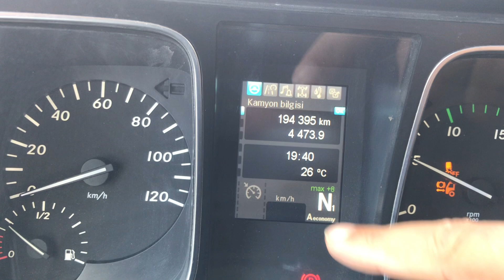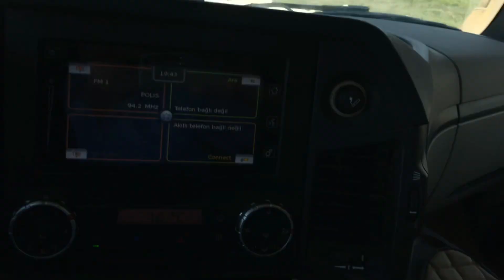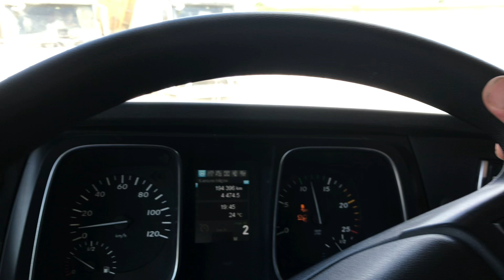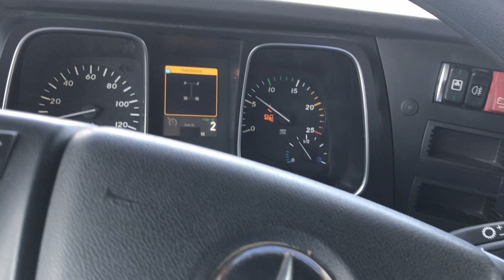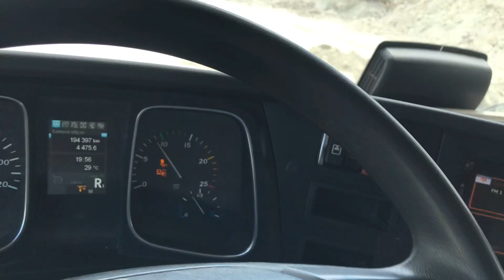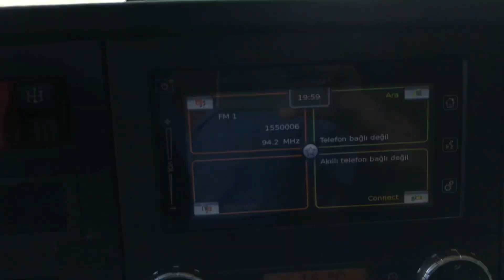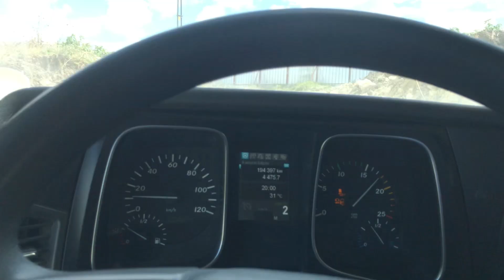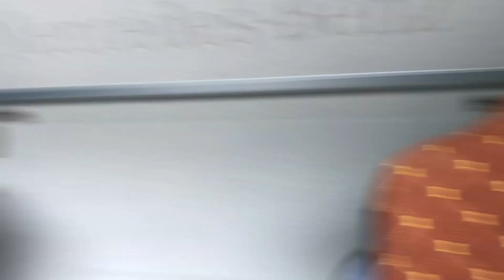1845 ACTROS tanıtımı neden iş değiştim